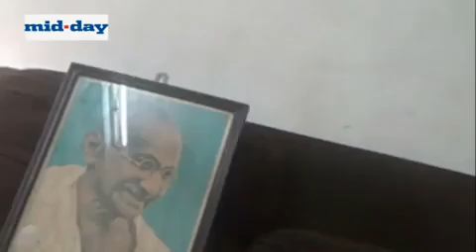Woman who saw Gandhi's assassination keeps his memory alive with khadi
Sarlaben Mehta (86) was born near Sabarmati Ashram in 1929. The Andheri (E) resident is the granddaughter of Pranjivan Mehta, friend and benefactor to Mahatma Gandhi. Sarlaben worked in Khadi and Village Industries Commission (KVIC) for 30 years after Gandhi passed away.